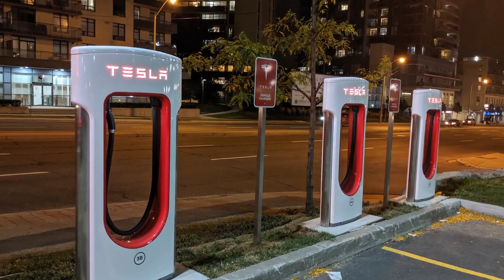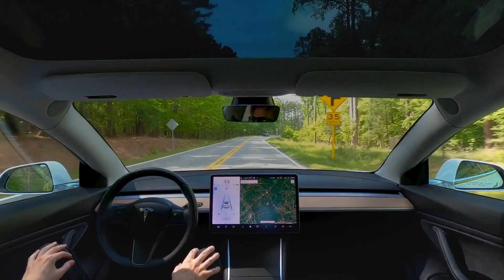TESLA Model 2 Update is Here | Most affordable Tesla EV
The Tesla model 2 Update is here, the most affordable electric vehicle from Tesla. In this video, we go over everything we know about this car, and what we expect to see when it official comes out